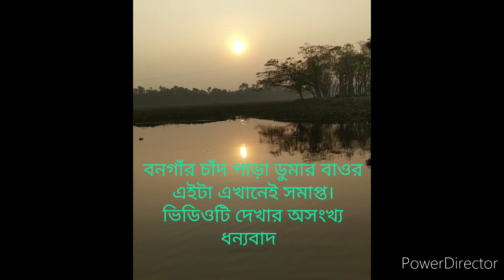ডুমা বাঁওর।বনগাঁর আগের স্টেশন চাঁদ পাড়া থেকে সাবাইপুর ডুমা বাঁওর।এবং.এম.টি.-৫০.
শিয়ালদহ থেকে চাঁদ পাড়া ট্রেনে 75km ও গাড়িতে 78km। চাঁদ পাড়া স্টেশন ।ঐখান থেকে অটোরিকশা 7কি.মি.সবাই পুর খেয়া ঘাট। খেয়া পার করে গদাধর পুর চর পাড়া শিশু বাগান পিকনিক স্পট।
গদাধর পুরে সুন্দর জলাশয় ও চাষের জমি। ওই জলাশয়ে অনেক পাখি ও বেলে হাঁস জলকেলি দেখে আসুন।
 সাবাই পুর খেয়া ঘাটে পেয়ে যাবেন মাঝি শ্রী কেনা রাম সরকার। ভালো গান বাঁধেন ও গান গান।
1)Morning flute music// Himalayan flute music// flute Meditation music.
2) own lirics & song:- SREE Lena ram Sarkar
3) Gram Chara oi ranga Mayor path.by Sasha Ghoshal.
4) Banglar Mati Banglar jol  by:- INDRANIL Sen।